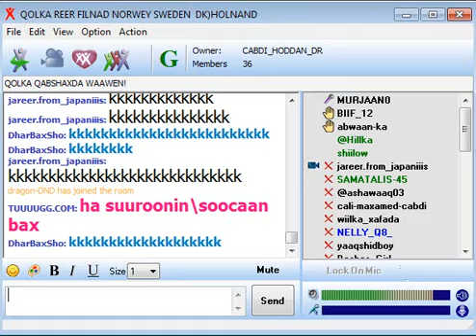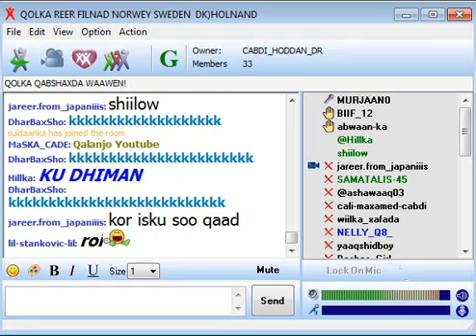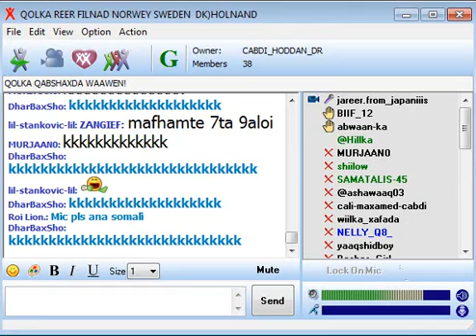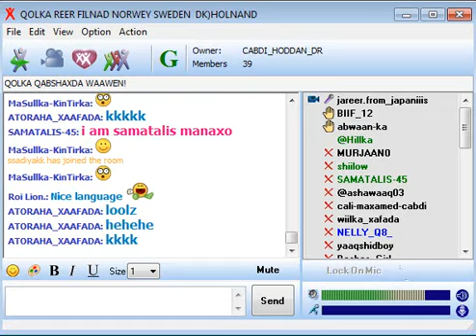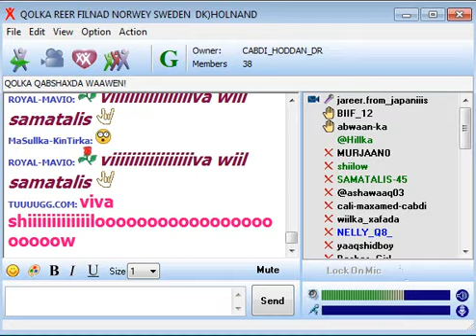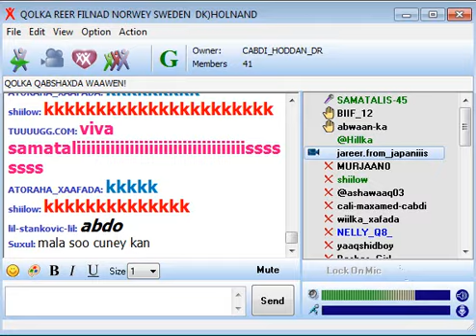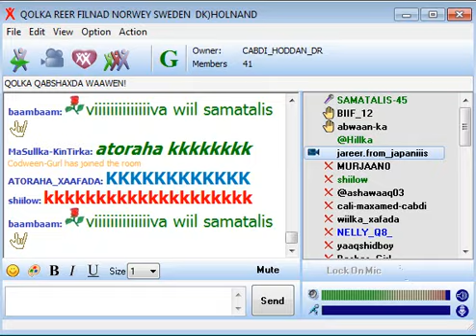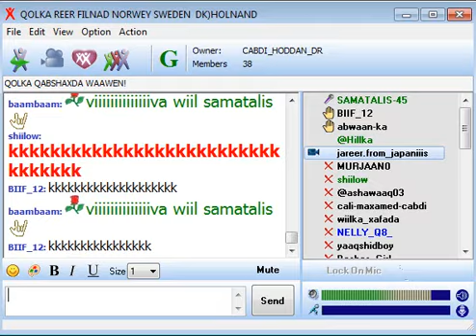Beyluxe Maskiinow + Jareer Vs SamaTaliso-45 + Siilow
SAMATALISO-45 Xawaadlihii Ku Dhaley Wase Is Adke Niyo Caac Dadka Hala So Raadsane hhhh Hoyada Wase Codkaa Jiis Ka Tahey Kawaran Shiit